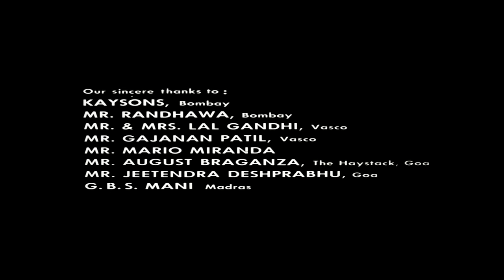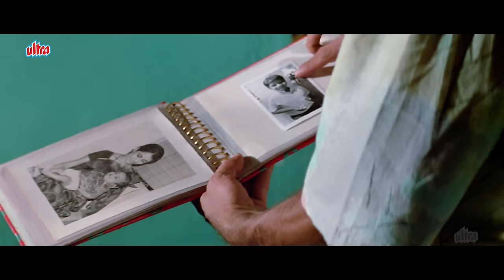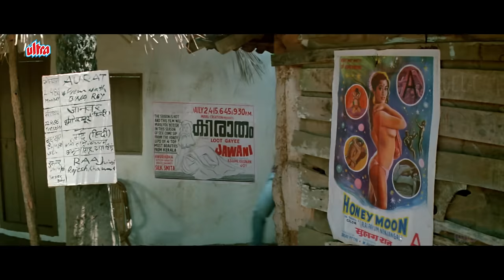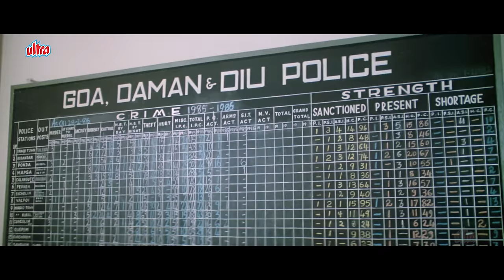Jalwa (1987) - Amitabh Bachchan's Iconic Movie | Naseeruddin Shah | Full Bollywood Action Movie"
"Jalwa," a gripping Hindi full movie released in 1987, starring the iconic Amitabh Bachchan and the versatile Naseeruddin Shah. Directed by Pankaj Parashar, this Bollywood masterpiece is a heady mix of action, drama, and unforgettable performances.

Star Cast : Amitabh Bachchan, Naseeruddin Shah

Kapil, a policeman, swears to avenge the death of his friend Albert with the help of Jojo, a bar dancer. He ends up breaking various rules while bringing Albert's killers to justice.